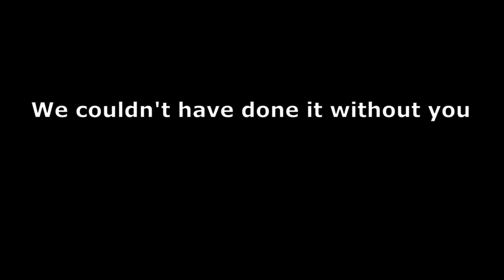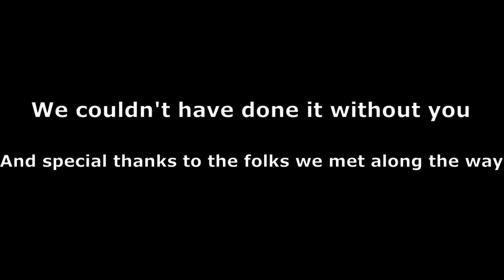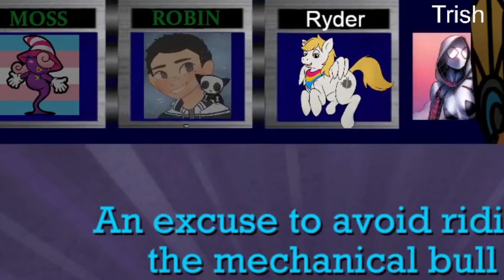One Year at The Birdhouse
On 4/20/21, Robin and Bryan started an experiment by streaming the end of Silent Hill 2 on stream. By 4/20/22, Robin, Moss and Bryan have cultivated a small community in a tiny corner of the internet called The Birdhouse.

It's only because of our viewers that we've been able to get as far as we have. Through thick and thin, good games and bad games, we came out with a stronger bond in the end than we have ever had before.

Thank you so much for joining us on our journey.

You can find our official Twitch Channel - we stream every Friday evening (CST) and sometimes on other days maybe!